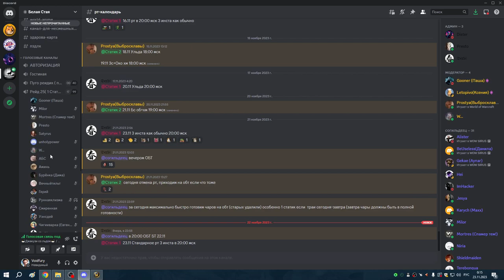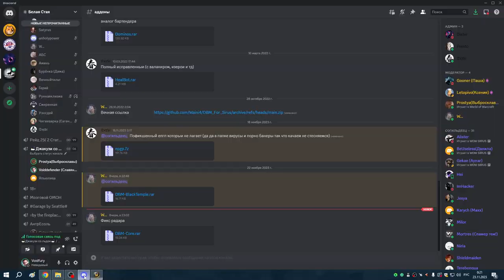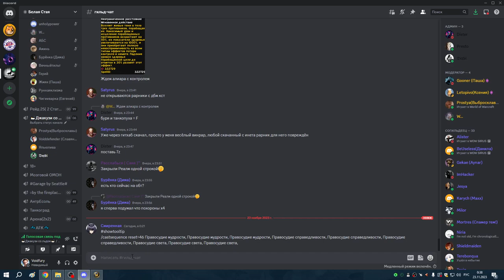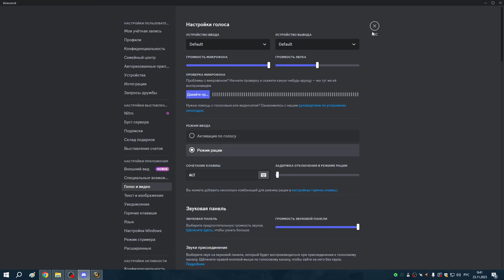3я часть ОБТ ЧЕРНЫЙ ХРАМ АРМС 22 11 23